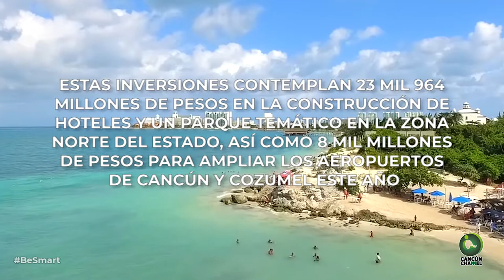MÁS INVERSIONES LLEGAN A QUINTANA ROO